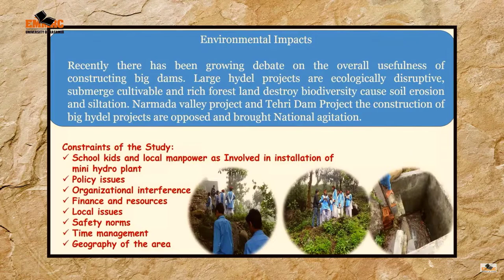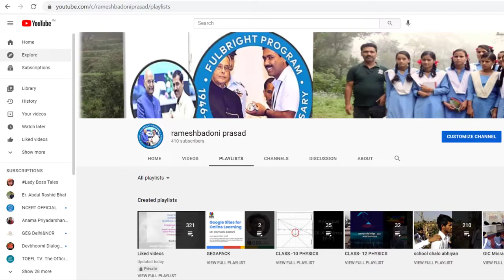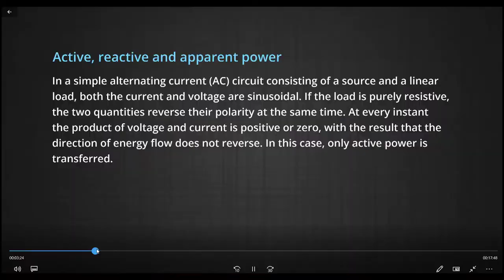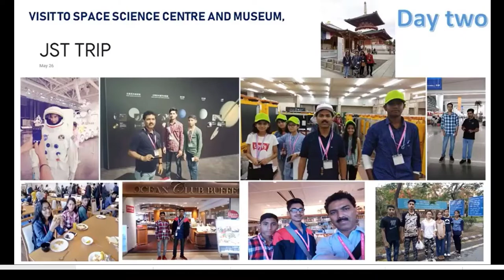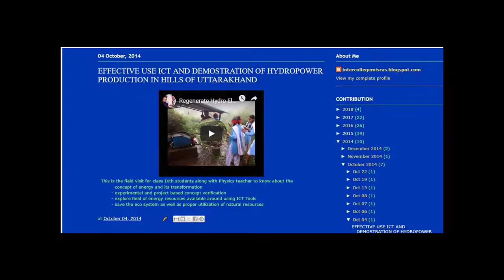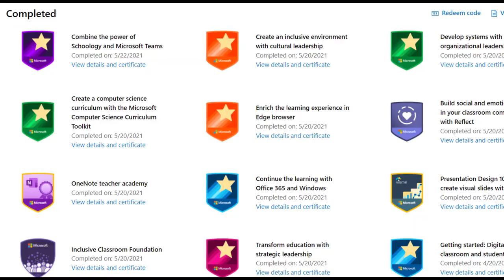rp badoni profile - at a glance